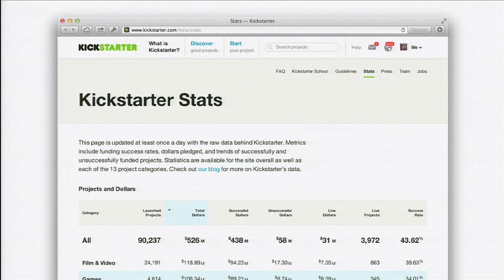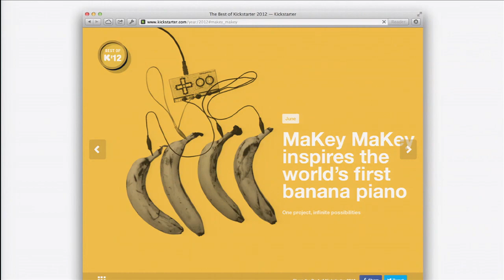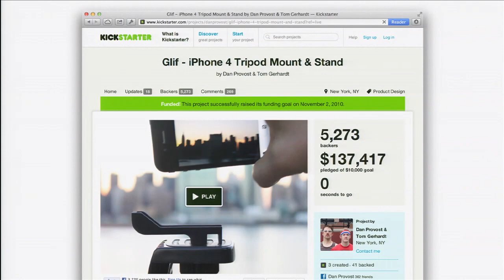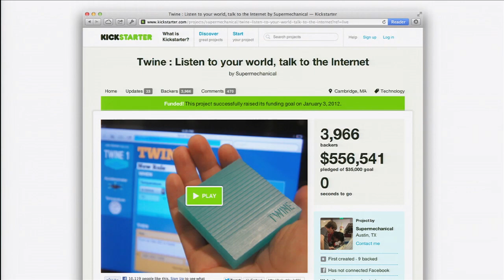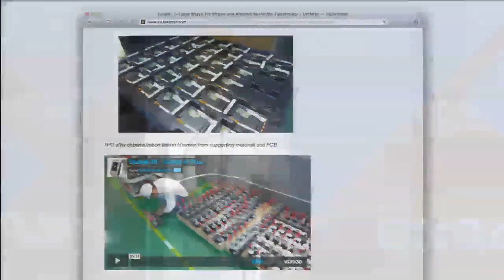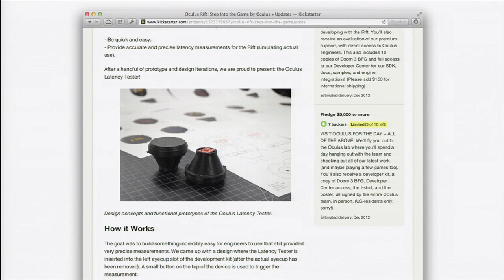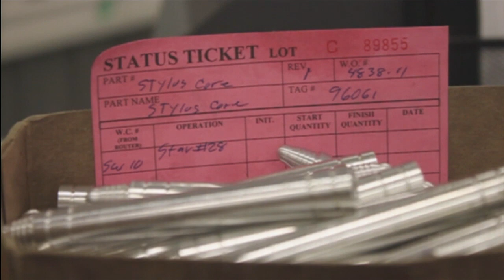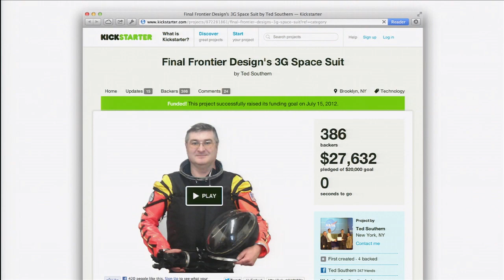Kickstarter Co-Founder Yancey Strickler Interview at Engadget Expand 2013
Crowdfunding has completely changed the startup game, and nowhere is the site impact more felt more strongly than in the world of hardware manufacturers. Where launching a new piece of hardware once felt insurmountable, the charge lead by Kickstarter is helping to bring on a new era of platforms and innovative devices that have industry-changing potential. Here, we interview Kickstarter Co-Founder Yancey Strickler.